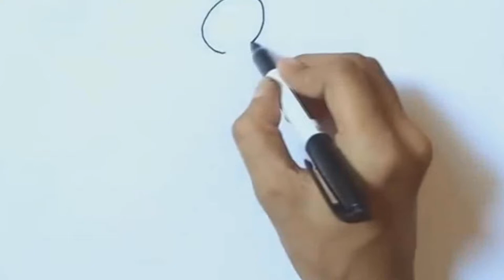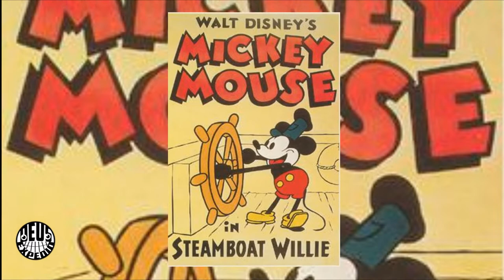50 CURIOSIDADES DE MICKEY MOUSE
▬▬▬▬▬▬▬▬▬▬▬ஜ۩۞۩ஜ▬▬▬▬▬▬▬▬▬▬▬▬▬▬
🔰🔰🔰🔰🔰LEA LA DESCRIPCION DEL VIDEO🔰🔰🔰🔰🔰
▬▬▬▬▬▬▬▬▬▬▬ஜ۩۞۩ஜ▬▬▬▬▬▬▬▬▬▬▬▬▬▬
▬▬▬▬▬▬▬▬▬▬▬ஜ۩۞۩ஜ▬▬▬▬▬▬▬▬▬▬▬▬▬▬
👉🏼STALKEAME EN MIS REDES
▬▬▬▬▬▬▬▬▬▬▬ஜ۩۞۩ஜ▬▬▬▬▬▬▬▬▬▬▬▬▬▬

▬▬▬▬▬▬▬▬▬▬▬ஜ۩۞۩ஜ▬▬▬▬▬▬▬▬▬▬▬▬▬▬

▬▬▬▬▬▬▬▬▬▬▬ஜ۩۞۩ஜ▬▬▬▬▬▬▬▬▬▬▬▬▬▬